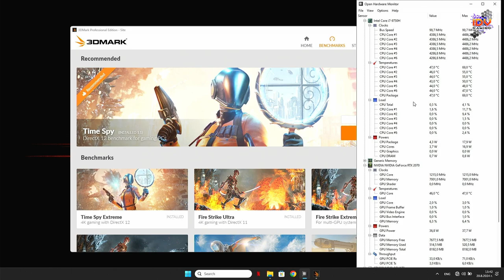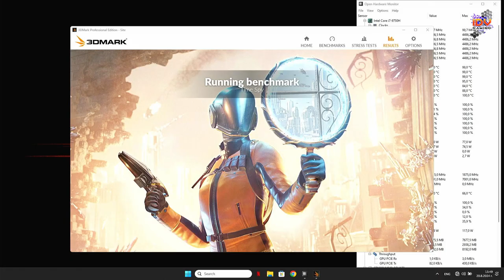HP Omen 17 - RTX 2070 - 3DMARK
Benchmark test of HP Omen 17 laptop with 3DMARK Benchmark.The laptop is powered by the powerful Intel Core i7-9750H processor, has 16GB of DDR4 memory and an NVidia GeForce RTX 2070 graphics card.

It was done on a second computer with no loss of FPS!